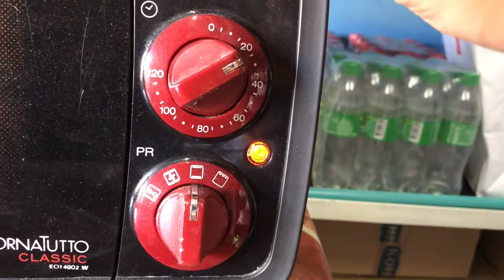Post Valentines Date💕♥️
Hi Neighbors

Just want to share this mommies with you guys♥️

Crinkles ingredients
Dry
4 cups all purpose flour
3tsp baking powder (3x)
1/2 tsp salt (3x)
2cups of cocoa powder

Wet
1cup sugar (white)
1/3 sugar (brown)
8 eggs
1tsp vanilla extract
1/2 cup veg/canola oil (3x)
150grams melted chocolate syrup

Freeze for 1 to 2 hours

Bake 200 celcius for 12 to 15 mins

And for my baybayin account (Ig)
baybayin.jo

joanfrancesramos

Kindly drop a 📧 in me if ever you want a collaboration or something you want to give like makeup,skin care, clothes anything thankyou💋.